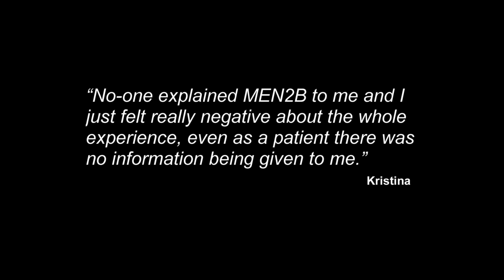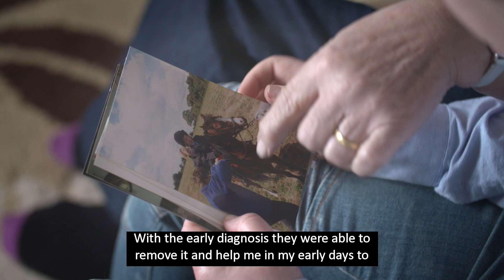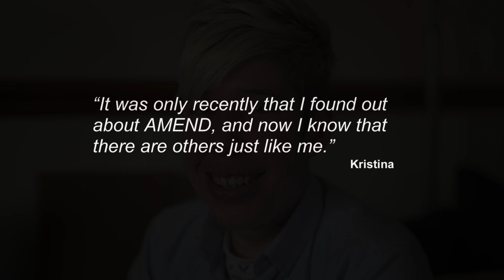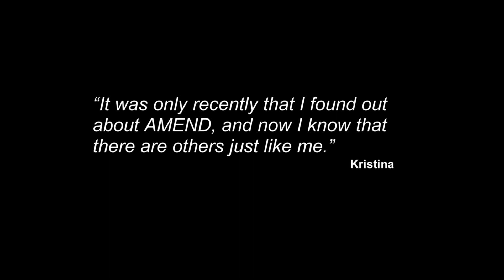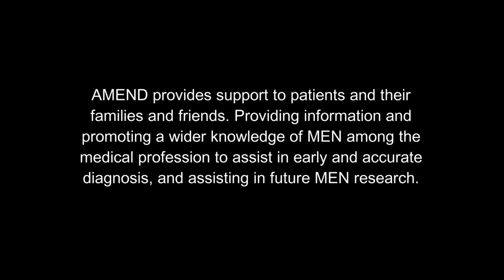MEN2B and Me: Kristina (with subtitles)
Diagnosed with MEN2B at 2 years old, Kristina (now in her twenties) is cured of her medullary thyroid cancer, but suffers considerably with other problems associated with MEN2B, such as ganglioneuromatosis and stresses the need for management and treatment in an experienced medical centre.  (WITH SUBTITLES)